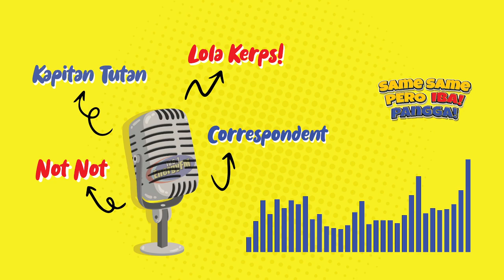KWENTONG BASKETBALL NI KAPITAN TUTAN | DRIVE ME CRAZY